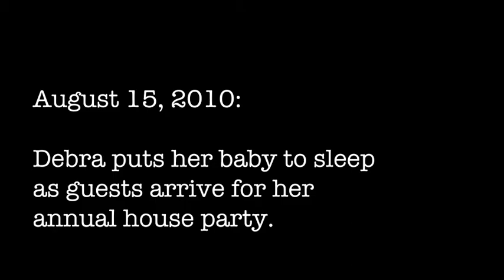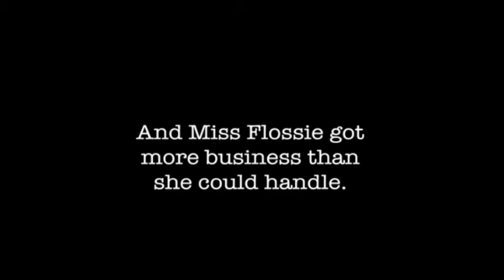Flossie's Detectives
Kid detectives solve a mystery of a stolen pacifier.